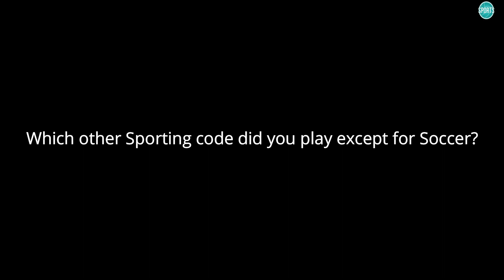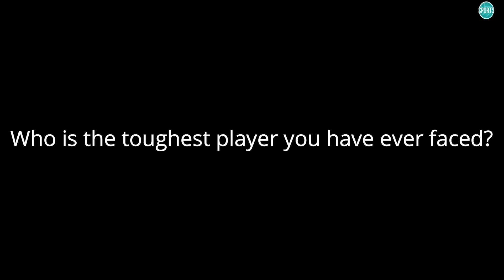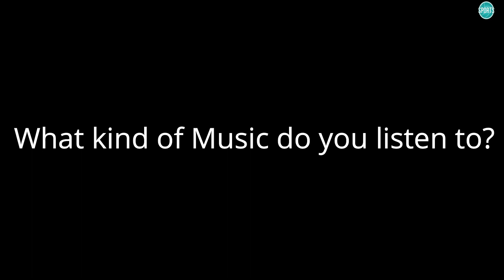Lebogang Ester Ramalepe: Banyana Banyana player